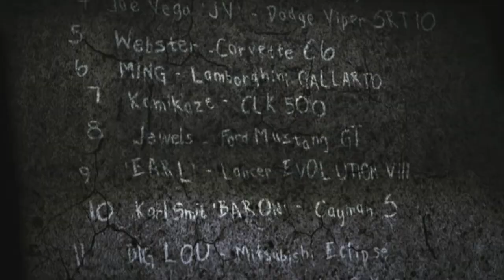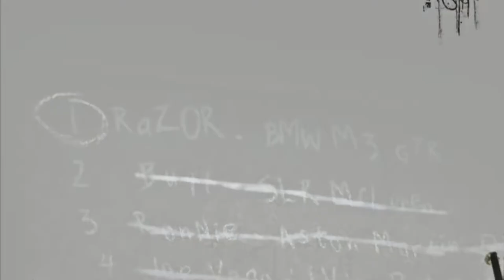Story of Need for Speed™ Most Wanted | Lost My BMW M3 GTR | Gaming With MPM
Need for Speed™ Most Wanted | Story of Need for Speed™ Most Wanted | Lost My BMW M3 GTR | Gaming With MPM